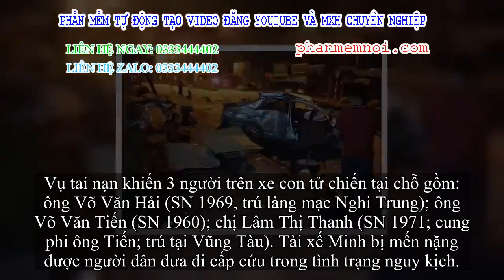✅ Clip xe khách chạy tốc độ cao tông thẳng vào xe taxi khiến 3 người chết ở Nghệ An